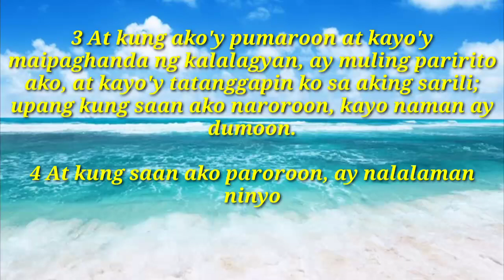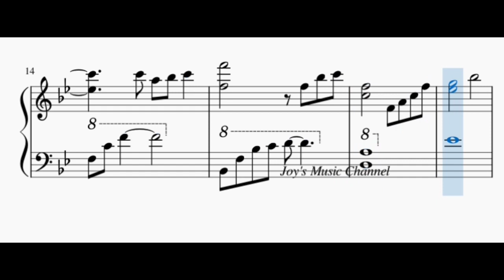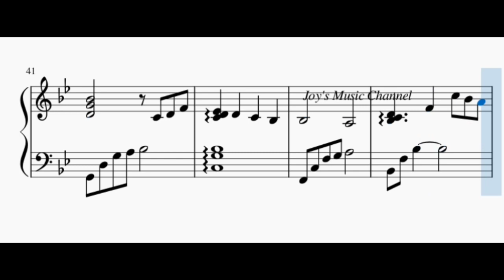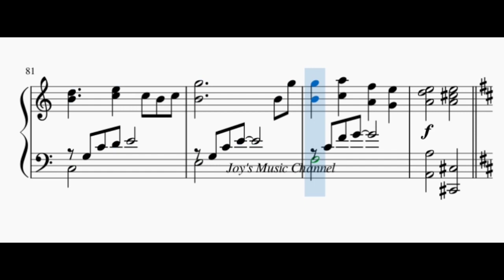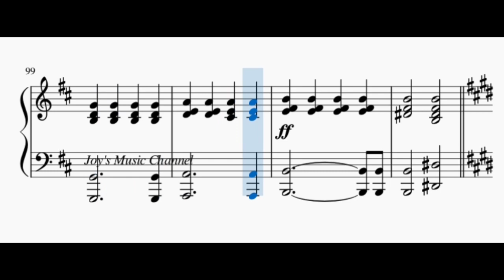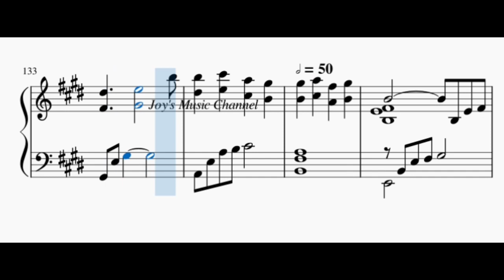Sa Langit (Abel Albuera) Music Sheet transcribed by Judith Balagot-Guerrero || Piano Accompaniment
To all music lovers, pianists out there who are note dependent like me. I have created a score of the song "Sa Langit" which is originally composed by Bro. Abel Albuera

 and made a little modification in my score arrangement.

This score has been made out of inspiration from the song request of Ms. Lezlie Galiza